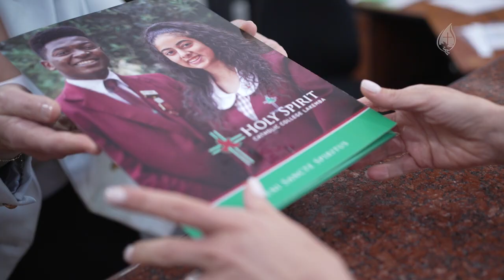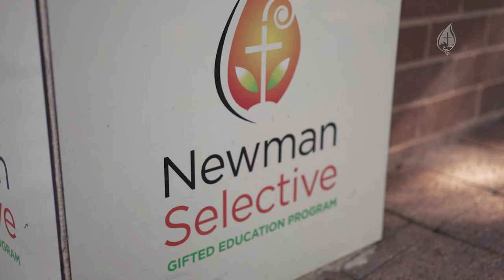Holy Spirit Catholic College - Lakemba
Holy Spirit Catholic College Lakemba is a dynamic faith community preparing young adults for the challenges of the modern world. Our goal is to ensure that every student is equipped with the skills and knowledge for a life beyond school with our fully comprehensive and tailored approach to education.

All members of the community strive for excellence as we develop each person holistically.